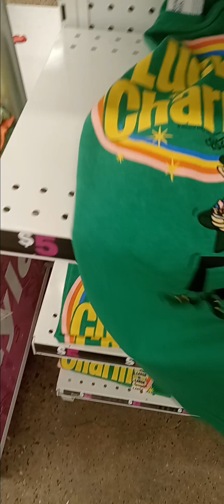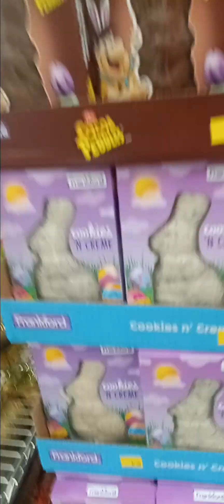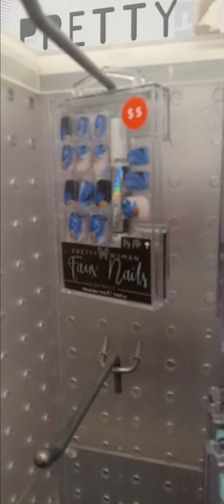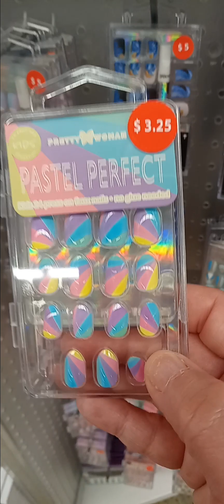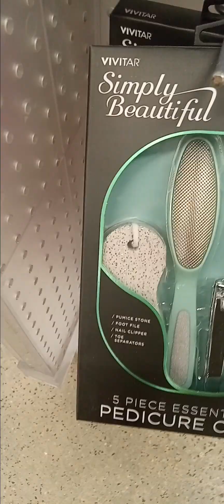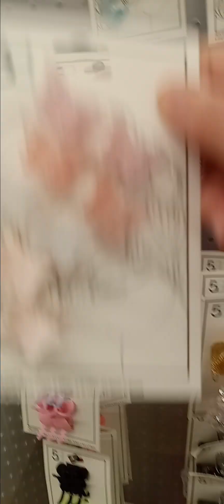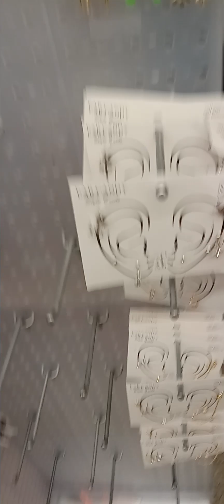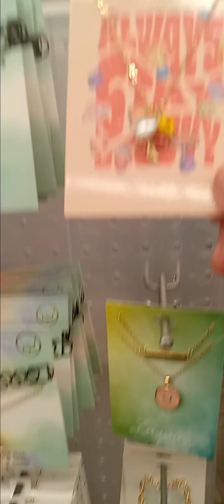Five Below store in Hyland Blvd Plaza